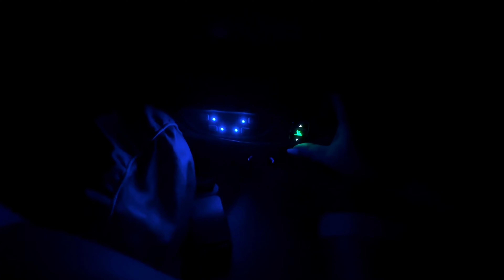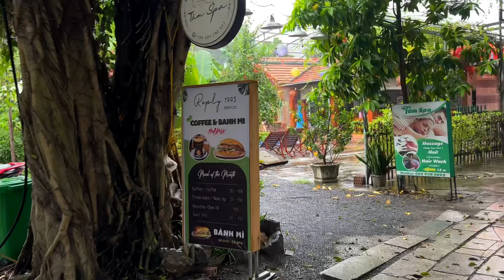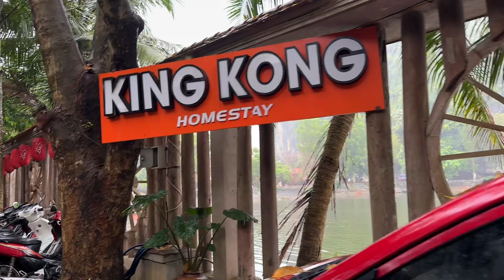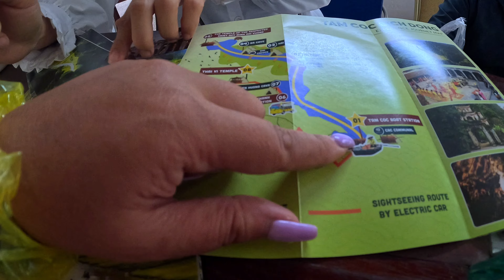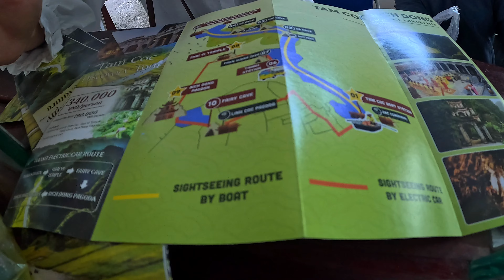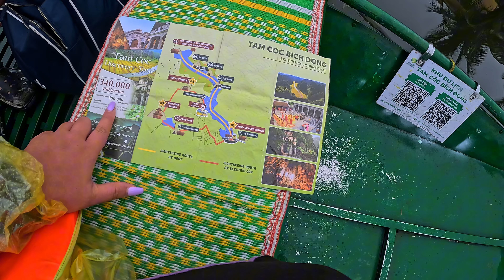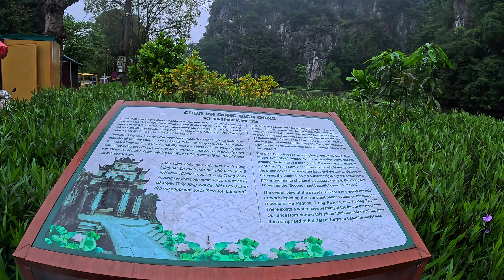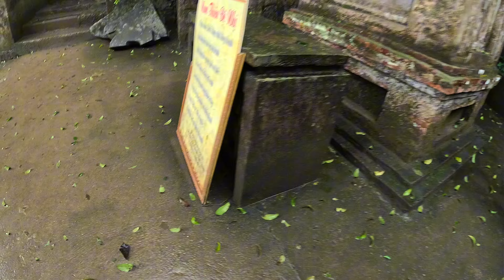НИНЬ БИНЬ / СЕВЕРНЫЙ ВЬЕТНАМ / ТАМ ГДЕ ЖИЛ КИНГ-КОНГ/ ДЕРЕВНЯ ТАМ COC / ПИК MUA / ПЕЩЕРЫ И ХРАМЫ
Есть во Вьетнаме и места с совершенно эксклюзивными ландшафтами. Попав туда, сложно поверить, что все вокруг происходит взаправду. Создается скорее впечатление, что ты в романе про затерянный мир, где все вокруг гигантское, и ты ощущаешь себя какой-то маленькой букашкой.

Не удивительно, что такие места выбирают голливудские продюссеры для съемки фантастических фильмов.

Именно здесь снимали фильм «Конг: остров черепа".

Поверьте, от этих видов и без Конга дух захватывает! Особенно когда отправляешься в трехчасовую экскурсию на лодке, и каждый раз, огибая новую скалу, ожидаешь увидеть шею бронтозавра, купающегося в реке.

Это нужно  ощутить самим и увидеть своими глазами !

Таймкоды :
00:00 Добираемся из Phong na на Вип-автобусе  до Нинь Бинь
01:17 Нас не заселили в отель .
02:17 Обзор утренней деревушки Tam Coc.
06:49 Впервые пробую яичный кофе .
08:43 Viewpoint Hang Mua .
11:42 Пещера Mua Cave
16:10 Tam Coc Discovery Tour-там где снимали Кинг-Конг
29:30 Храм Thai ve Temple
31:53 Пещера Thien Huong Cave
34:28 Пагода Bich Dong
40:13 Собираемся в дорогу в Ханой
40:45 Обзор отеля NGO Dong